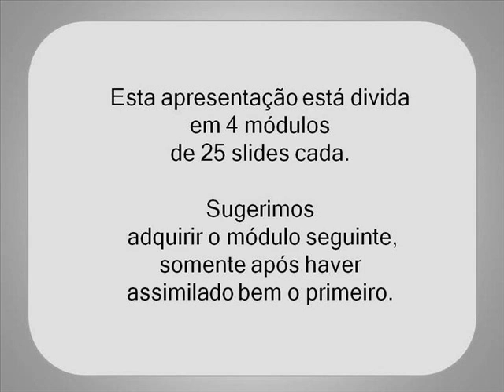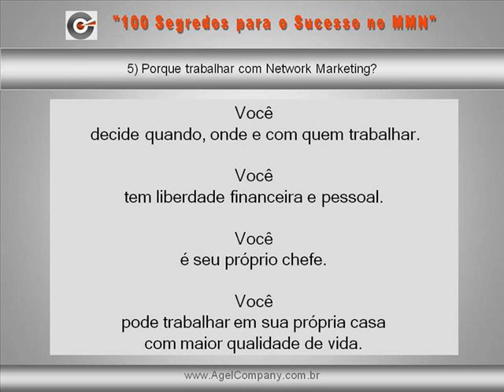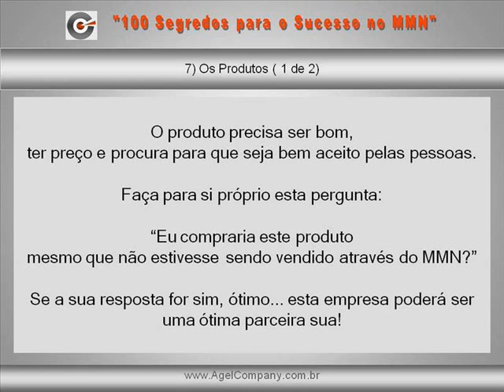DICAS PARA RENDA EXTRA-E-book em download GRÁTIS!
Você trabalha em uma empresa de Marketing Multinível? Este vídeo é um resumo do e-book   "100 Segredos para o Sucesso no MMN" .
Esta é uma apresentação em powerpoint que preparei com muito carinho para você, que é o resultado de uma longa e cuidadosa pesquisa feita através da minha própria experiência e de estudos através de vídeos, palestras e experiências vividas e compartilhadas comigo e com todos os estudiosos e amantes do MMN. Aproveito a oportunidade para agradecer a mentores como Jim Rohn (americano já falecido), e os nossos grandes líderes brasileiros Ricardo Guimarães, Edmundo Roveri, Sergio Buaiz e tantos outros que amam e trabalham com este maravilhoso negócio que é o MMN e que com muito carinho e amor compartilham conosco seus ensinamentos e experiências. Eles são brasileiros que muito nos orgulham porque são verdadeiros exemplos de liderança.
Esta apresentação em powerpoint pode ser usada livremente por você em palestras, treinamentos, etc. tanto particular como publicamente e poderá lhe ajudar muito no desenvolvimento de seu trabalho no Network Marketing, Marketing Multinível, Mercado de Rede ou oMMN como é comumente chamado.
Sugiro que você também leia o e-book "O Segredo para o Sucesso no MMN" que irá lhe ensinar como usar a internet para a criação de um "marketing viral" que significa que você irá vender seus e-books com preços baixos, permitindo desta forma que possa obter uma alta venda, a distribuição gratuita que os compradores farão dos downloads para outras pessoas, que saberão de você e seus sites e contatos, e muitos irão também para sua rede em seu MMN.
Você conhece o Marketing Multinível, Network Marketing, Mercado de Rede ou simplesmente MMN? Você já faz parte de uma empresa no MMN, porém não consegue expandir sua rede? Para quem não conhece este negócio, é uma profissão onde as pessoas trabalham para uma empresa e distribuem os produtos diretamente da fábrica ao consumidor. Estas pessoas são chamadas de Distribuidores Independentes ou revendedores. Este vídeo mostra o resumo do e-book que foi produzido para lhe mostrar uma fórmula de você atrair muitas pessoas para você em sua rede na empresa em que trabalha, lhe proporcionando desta forma uma renda!

Meu nome é Josélia Gorresen e eu trabalho para uma empresa de Marketing Multinível.

motivaçãodinheiro, Josephdinheiro, Murphydinheiro, riquezadinheiro, dolaresdinheiro, fortunadinheiro, poderdinheiro, mentedinheiro, milionariodinheiro, thedinheiro, secretdinheiro, dinheirodinheiro, granadinheiro,abundanciadinheiro, pazdinheiro O segredo da internet, renda extra" "trabalho em casa" ganhe, dinheiro, fácil mesmo dormindo mais "renda vitalicia" renda "ganhe dinheiro" "dinheiro no seu bolso" "dim dim" ganhar extra fortuna internet marketing adwords adsense email brain storm "adsense grana" trabalho em casa negócios oportunidades grana lucro empreendedorismo propaganda publicidade webmarketing on-line online web rede net tutorial, quero ganhar dinheiro, alcançar a riqueza, projeto mágico gerador de riqueza, tutorial completo de como fazer dinheiro revendedor revendedora renda residual saúde férias viagens viajar adquirir comprar ganhar poder website blog vídeo note book e-book reader negócio próprio franquia distribuidor euros reais milhão bilhão